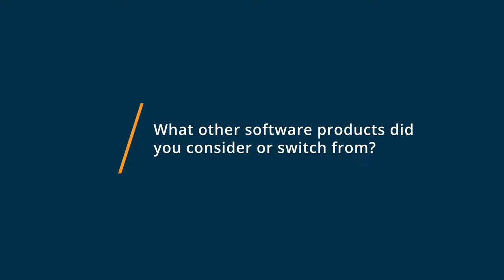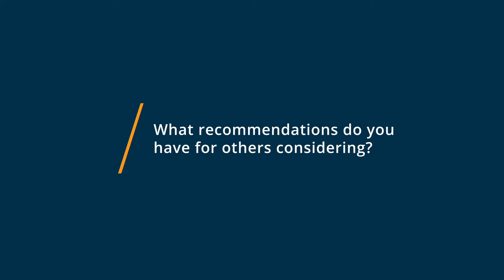Buildium Review: Must have software for property owners for Landlords!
"💡📘 Interested in Buildium? Browse Buildium reviews, pricing and compare with popular alternatives

Buildium Review 2022.

Cloud-based property management software.

Buildium's property management platform makes it possible for managers of residential and association properties to take complete control of every aspect of their business, including mastering their operations, making their residents feel at home, and taking on new doors.  A monthly or annual subscription includes award-winning support from our dedicated customer care team, as well as on-demand help and training.

0:00 Intro
0:11 What other software products did you consider or switch from?
0:34 What were the reasons you chose Buildium?
1:03 How easy was it to onboard and integrate Buildium into your business?
1:39 What recommendations do you have for others considering Buildium?"